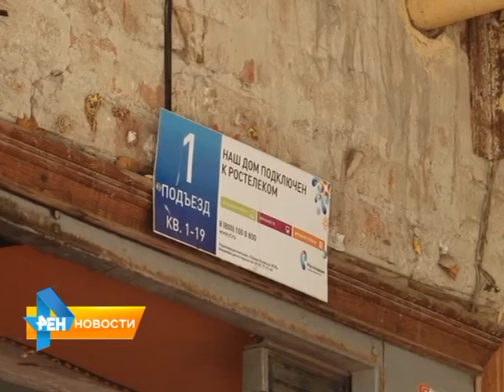ПОД ЧИСТЫМ НЕБОМ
ПОСЛЕ ПОЖАРА ЖИТЕЛИ ДОМА №53 ПО УЛ. РАБОЧАЯ ОСТАЛИСЬ БЕЗ КРЫШИ НАД ГОЛОВОЙ.